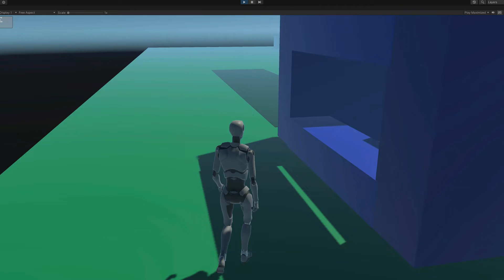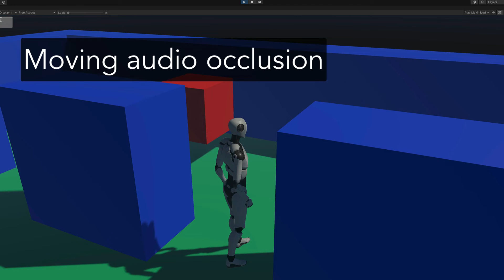Setting Up Audio Occlusion with Unity and FMOD: A Step-by-Step Guide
Scripts for setting up sound "occluded" objects in Unity using parameters in FMOD and processing such as eq's, etc.